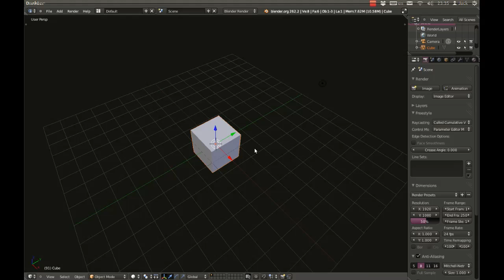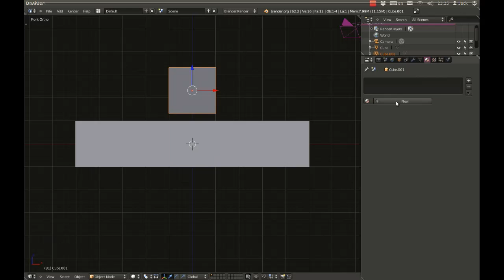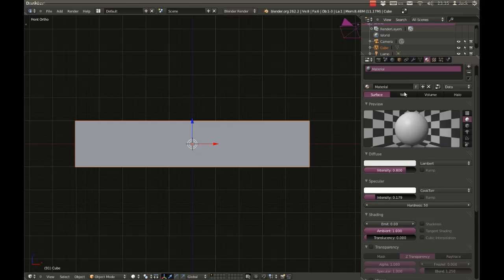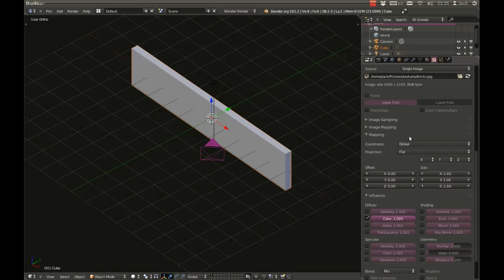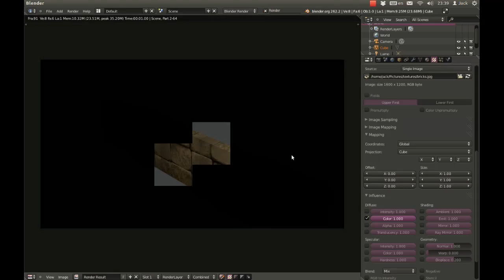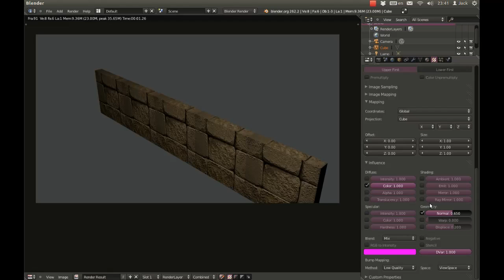Blender 07 - Simple bump map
ตอนนี้ขอนำเสนอแบบสั้นกระชับฉับไว ว่าด้วยเรื่องของการใส่ Bump map ให้กับพื้นผิววัตถุนั่นเอง